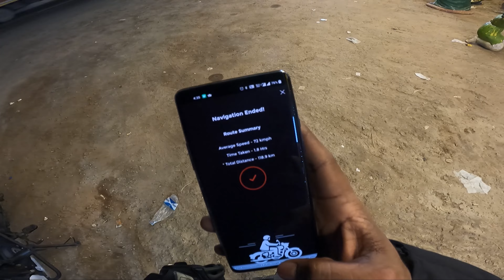SOLO BIKE RIDE to Spiti |Delhi to Reckong Peo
Hello Himalayans,

Welcome back to all new Ride of Himalayan Goat to Spiti Valley. This is first solo ride of Himalayan Goat. First day started with non-stop ride from Delhi to Reckong Peo (Himachal Pradesh) i.e. 570 Kms in 15 hours. Experience the Spiti Valley and challenges of Solo ride with us on our Spiti Expedition 2022.

Ride safe and follow your heart.